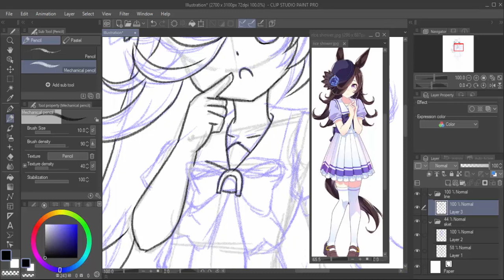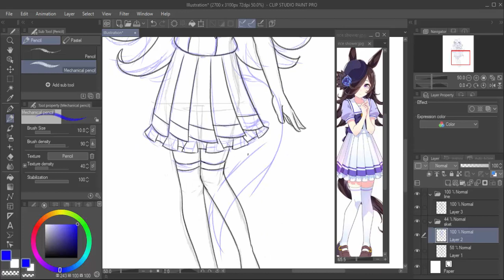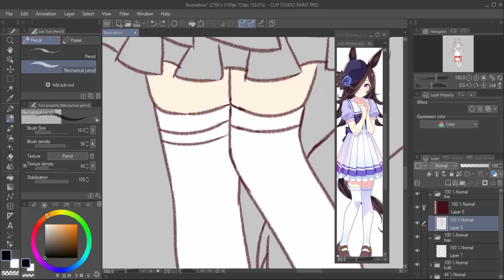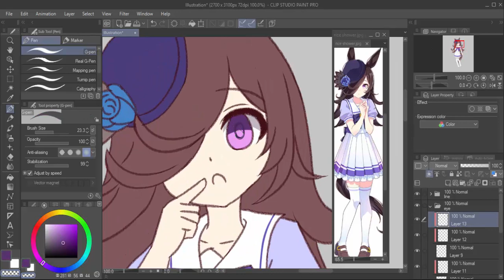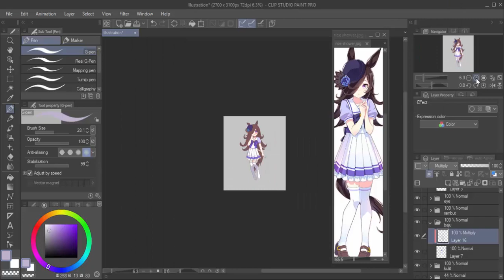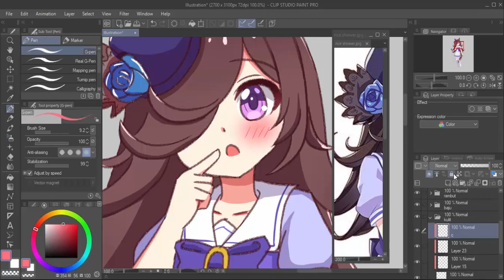CSP Rice Shower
Nanda Rizki yang minta dibuatkan Rice Shower :)

karakter = Rice Shower
anime  = Umamusume Pretty Derby
musik   = URL Melt - Unicorn Heads

Mudah Menggambar
Easy to Draw
CLIPT STUDIO PAINT
Mudah Menggambar